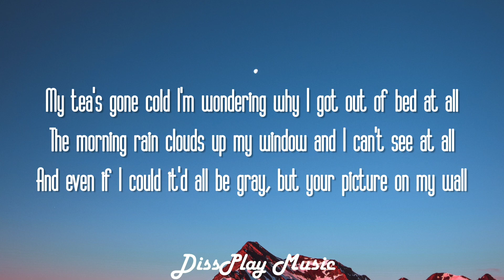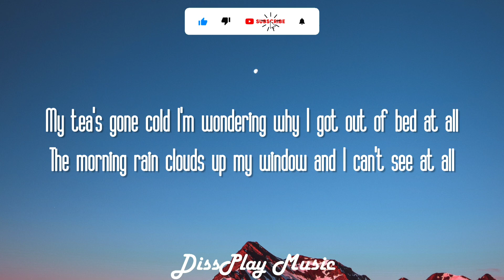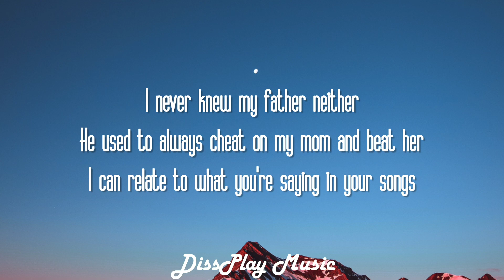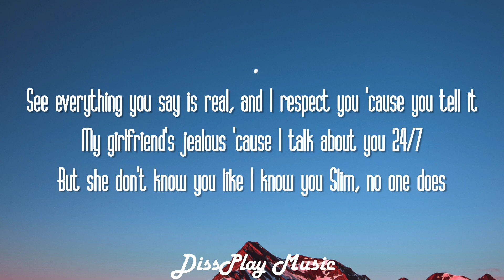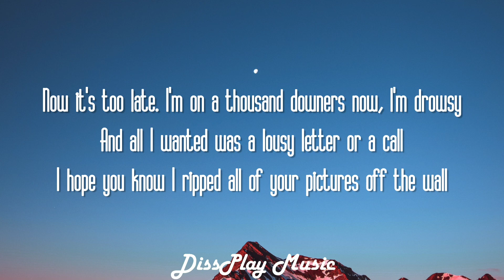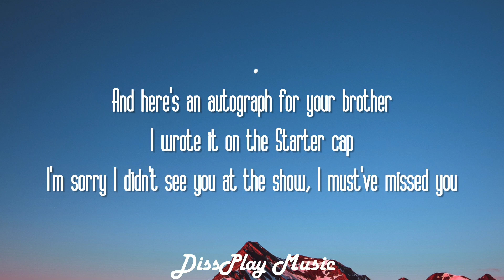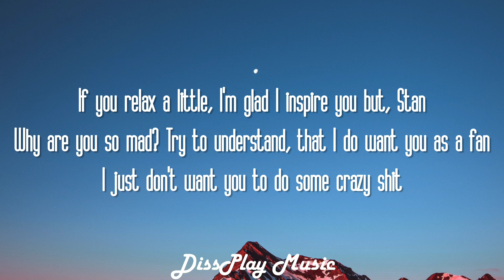Eminem ft Dido - Stan (lyrics)